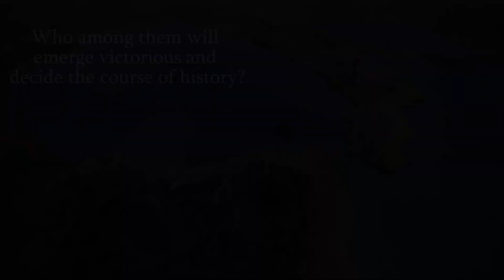DeI 1.3.2 - Mithridatic Wars Trailer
Mithridatic Campaign is new, epic chapter in Divide et Impera development!

Will you lead Sulla, Gaius Marius or Mithridates to final victory?